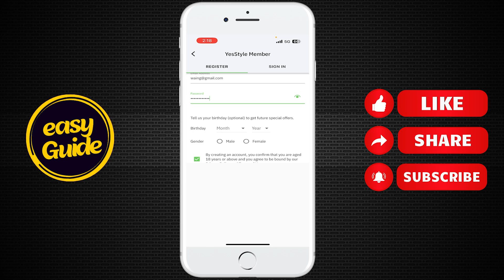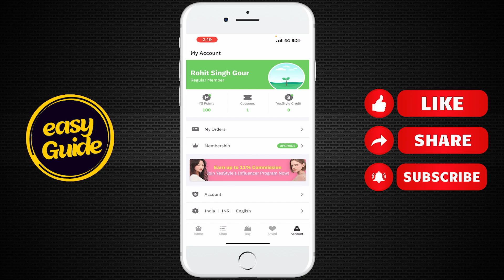How to Create Account on YesStyle App (Easy Tutorials)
How to Create Account on YesStyle App,
How You Can Create Account on YesStyle App,
yesstyle, yesstyle review, yesstyle haul,
yesstyle try on haul,
cheap yesstyle haul

🚀 Welcome to Easy Guide - Your Ultimate Tech Troubleshooter! 🛠️

Are software glitches and application puzzles keeping you up at night? Look no further! 'Easy Guide' is your dedicated channel for conquering all things tech-related. As your trusted tech companion, we're here to simplify the complex, demystify the digital, and provide you with solutions that work.

🔍 What You'll Find Here:

Problem-Solving Expertise: Got a software hiccup or app enigma? We've got you covered! Our tutorials and guides will help you troubleshoot and resolve a wide range of issues.

Quick Tips and Tricks: Discover hidden features, productivity hacks, and shortcuts that will supercharge your digital life.

Viewer Q&A: We're not just about solutions; we're about community. We answer your questions and address your tech dilemmas. Your queries drive our content!

Stay Current: Stay in the loop with the latest software updates, trends, and tech news. We'll keep you informed and ahead of the curve.

👨‍💻 Our experienced team of tech enthusiasts is passionate about making technology accessible to everyone. We're here to answer your burning questions, whether you're a tech novice or a seasoned pro.

Don't miss out on the opportunity to master your digital domain with 'Easy Guide' by your side!

💬 Have a tech question or topic you'd like us to cover? Drop it in the comments, and we might just make it the focus of our next video.

🌐 Simplify your tech journey with 'Easy Guide.' Let's navigate the digital world together, one solution at a time!"